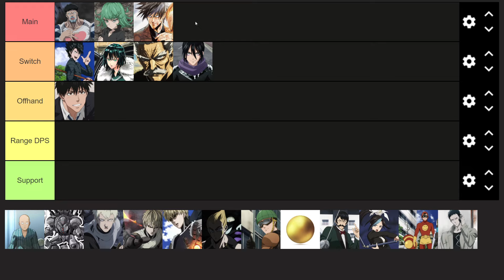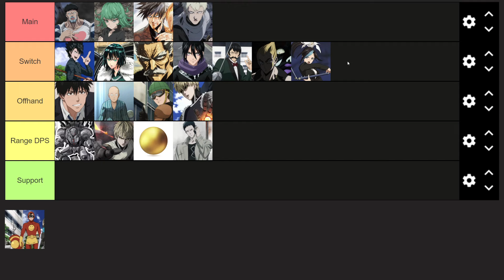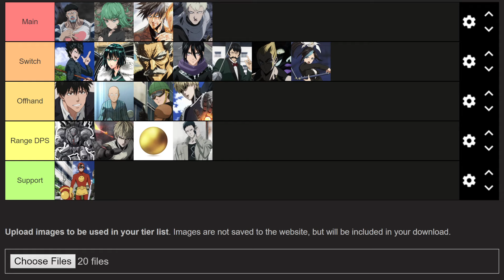Character Use Tier List | One Punch Man World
Code: PLAYOPMWPC